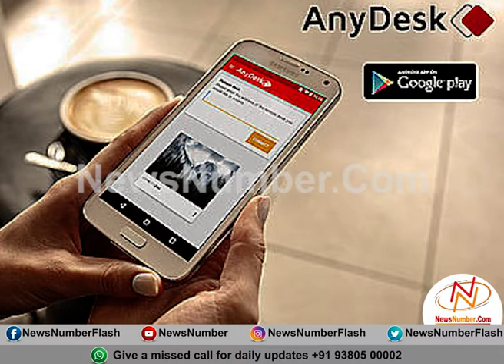सावधान!!! ये Application कर देगी आपका Bank Balance खाली...